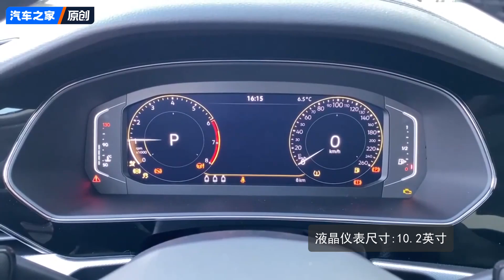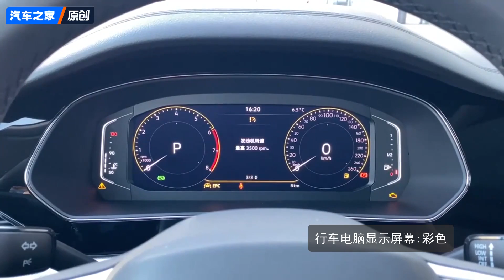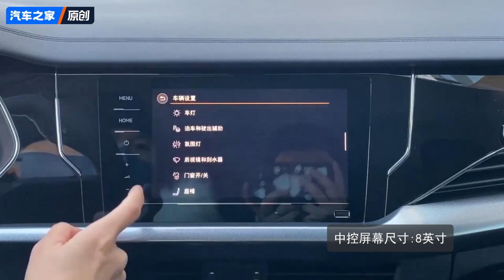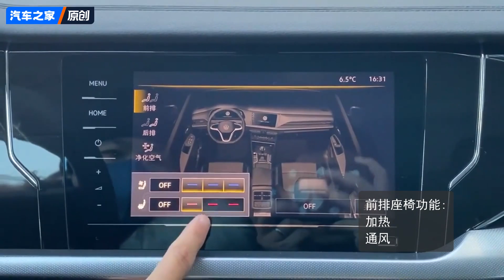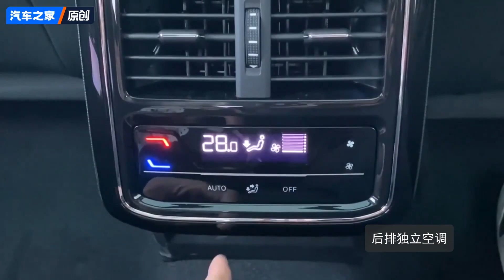2024 Volkswagen Passat -In-Depath Walkaround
2024 Volkswagen Passat -In-Depath Walkaround - China Edition